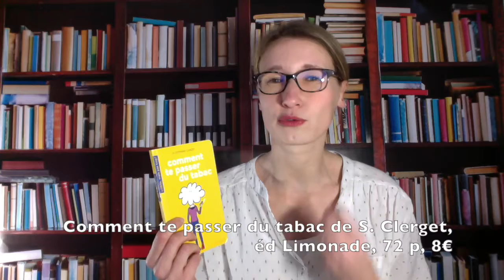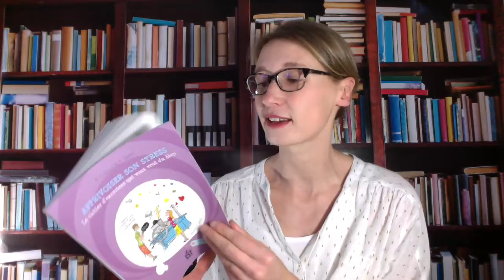ARRETER DE FUMER ET DE STRESSER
Et si on profitait de 2017 pour arrêter de fumer et être moins stressé(e)? Trois livres nous aide à franchir le cap : La méthode simple pour en finir avec la cigarette de Allen Carr aux éditions Pocket​, Comment te passer du tabac du Dr Stéphane Clerget aux éditions Limonade​ et enfin Apprivoiser son stress, le cahier d'exercices qui vous veut du bien de E. Couzon et F. Dorn aux éditions ESF